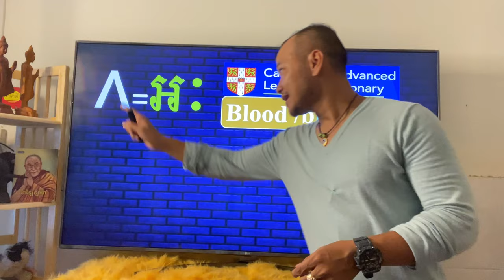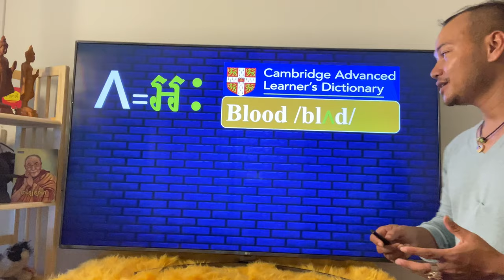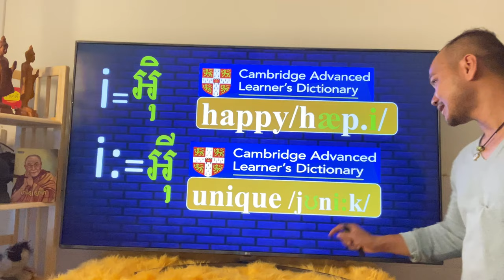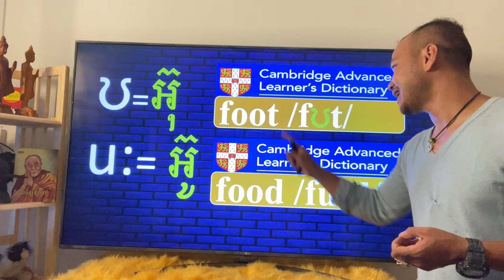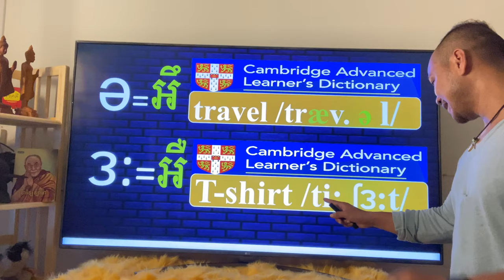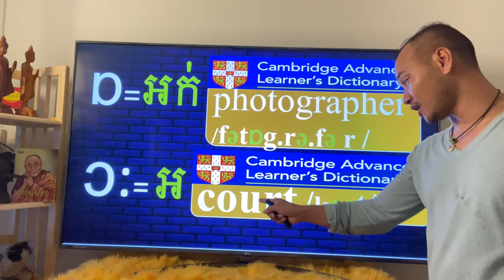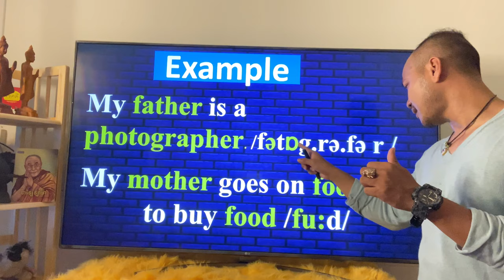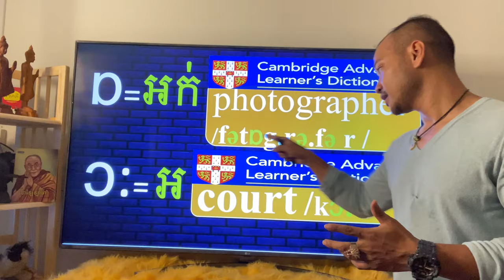Study English, how to speak English Clearly| Dek Rean